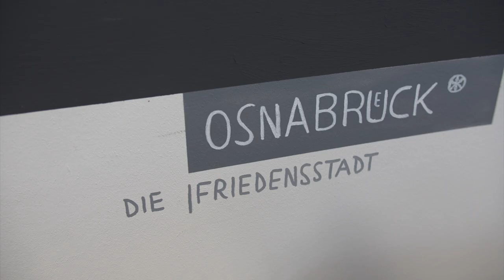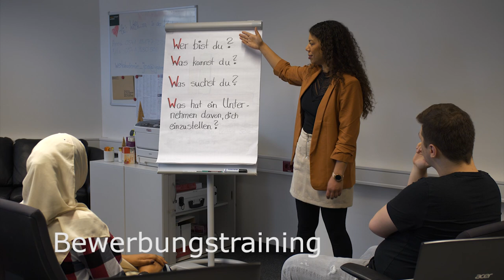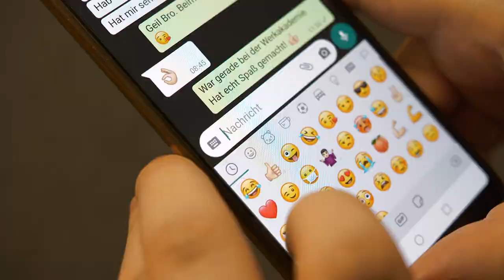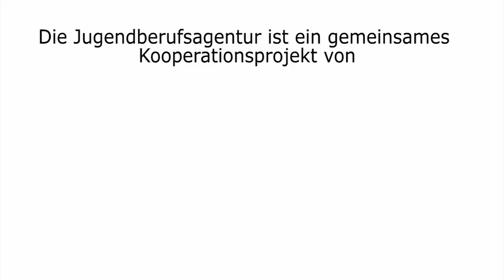Werkakademie Jugendberufsagentur Osnabrück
"Work first!" lautet das Motto der Werkakademie. Mit der Haltung "It's your Job to find a Job" werden nach amerikanisch/holländischem Vorbild in der Werkakademie der Jugendberufsagentur Osnabrück Jugendliche und Heranwachsende in Arbeit und Ausbildung gebracht.
Dieses Video beleuchtet Ansatz und Arbeitsweise dieses innovativen Ansatzes.

Willkommen auf dem offiziellen YouTube-Kanal des Jobcenters Osnabrück. Hier erwarten Sie Videos rund um die Jobwelt und den Bezug von Leistungen nach dem Sozialgesetzbuch II. Wir möchten insbesondere zeigen, wie es gelingen kann, wieder in Arbeit zu kommen. Wir hoffen, Ihnen hiermit einen möglichst plastischen Eindruck von unserer Arbeit geben zu können. Für Fragen und Anregungen sind wir jederzeit offen. Schreiben Sie uns dazu einfach eine E-Mail.